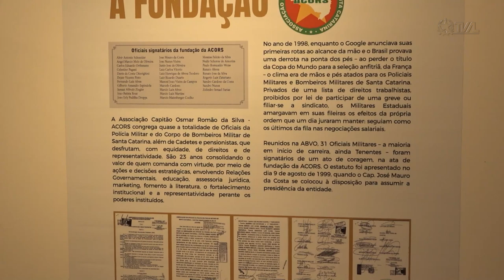É Notícia - Exposição marca 23 anos da Acors - 07/11/22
Associação de Oficiais das Polícia Militar e Corpo de Bombeiros de Santa Catarina completou 23 anos. Para comemorar, uma exposição alusiva ao aniversário está disponível na Assembleia Legislativa. A instituição é responsável por dar apoio aos militares, mas também tem atuação política e de gestão.